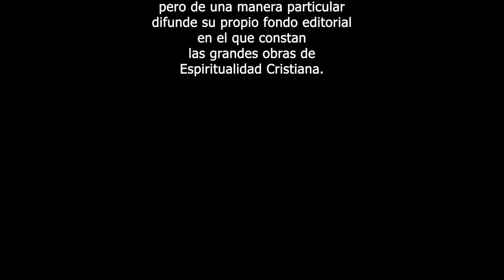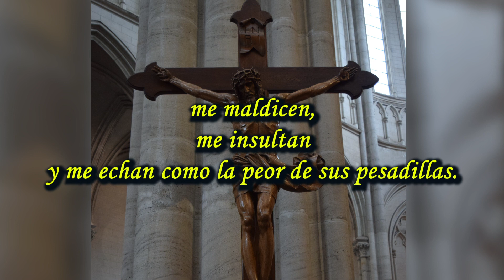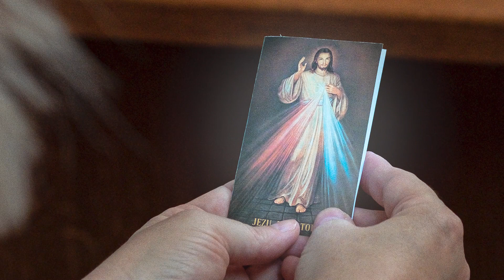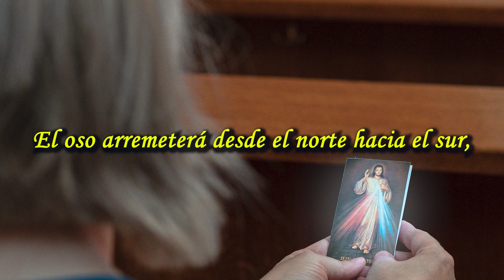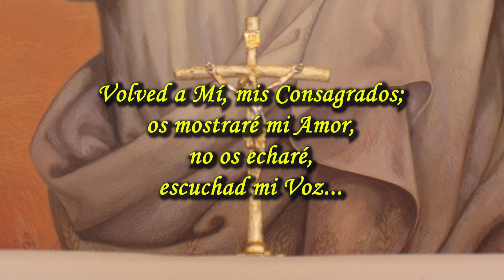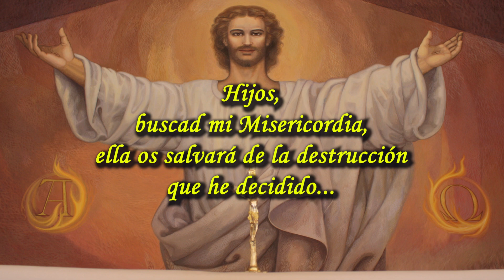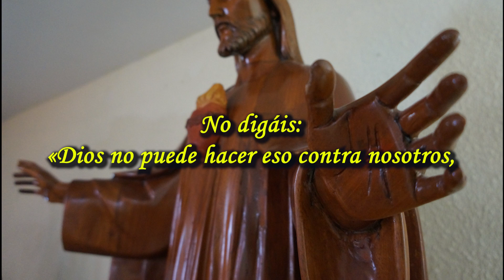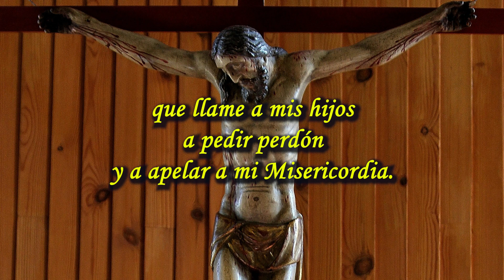Confidencias de Jesús a un alma niña. Escrito del 30 de Marzo del 2020. Programa 29 Segunda Parte.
Programa 29 Segunda Parte Confidencias de Jesús a un alma niña. Escrito del 30 de Marzo del 2020.